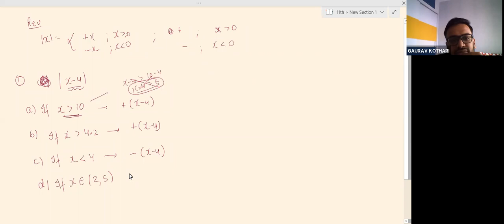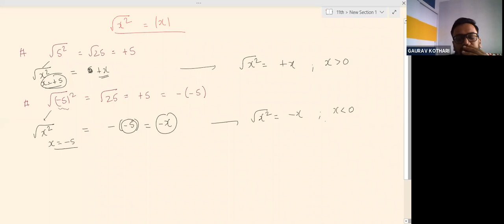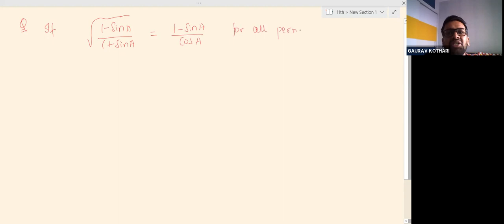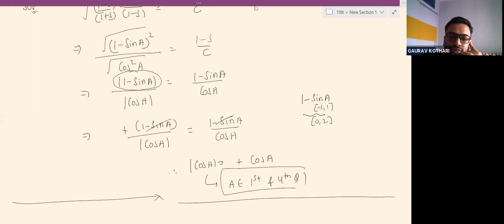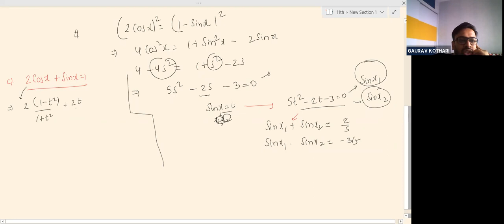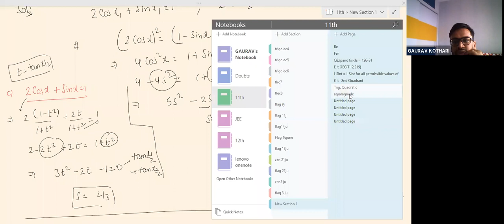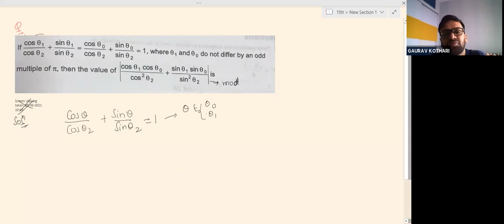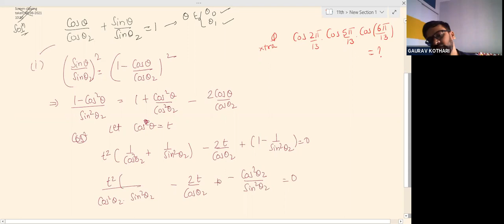Trigo Lec 16 F